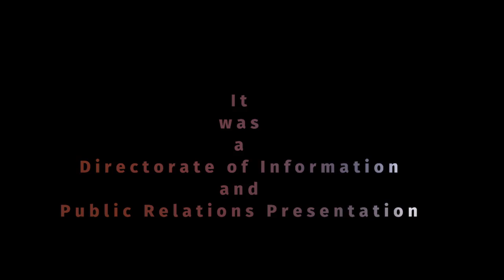Sukoon: Meet Musaib Rafeeq a young and dynamic social activist from Kashmir